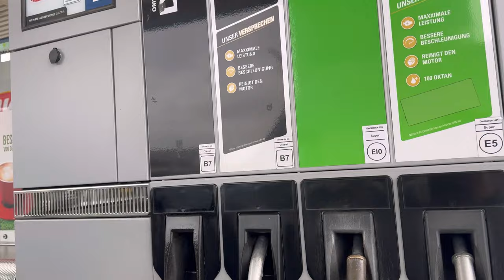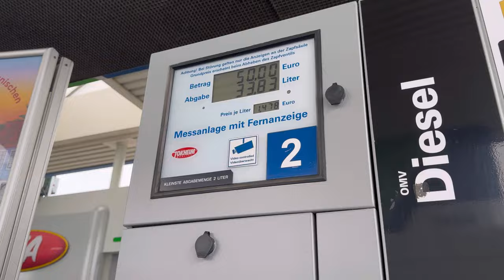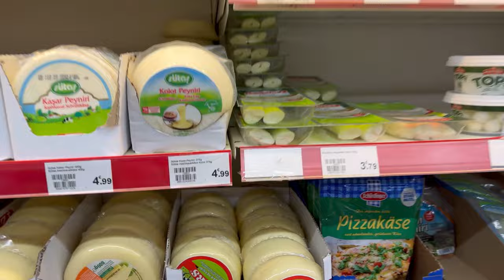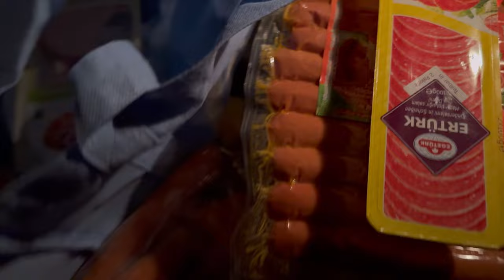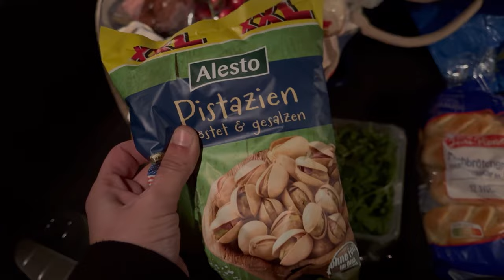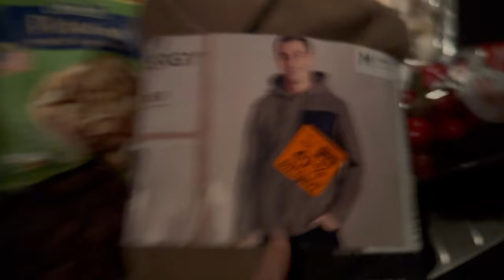3 Cocukla 7de baslayan Günümüz | Almanyada Anne Olarak Calismak Cok Zor❌Hersey Cok Pahalı Alisveris